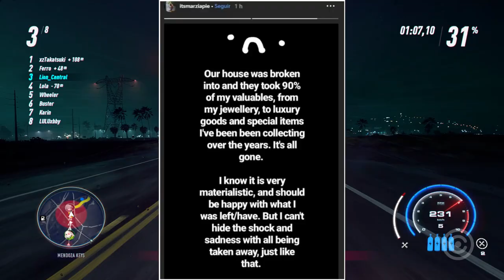INVADIRAM e ROUBARAM a Casa do PEWDIEPIE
Entenda a triste notícia de que Youtubers estão sendo INVADIDOS e ROUBADOS em suas próprias CASAS.